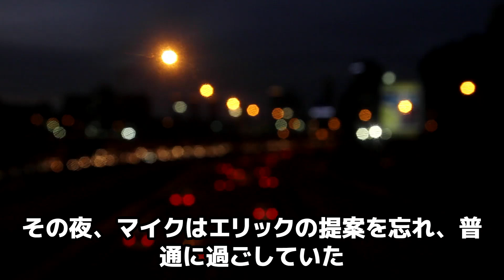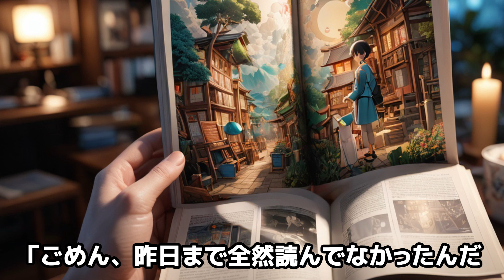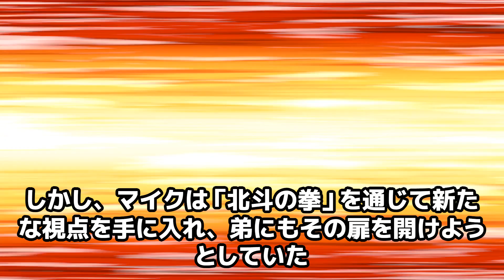【驚愕】日本漫画嫌いだったアメリカ人が『北斗の拳』で変わった瞬間!!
▼使用させて頂いているVoice

VOICEVOX:春日部つむぎ

VOICEVOX:四国めたん

VOICEVOX:ずんだもん

VOICEVOX:女声

VOICEVOX:男声3

VOICEVOX:青山龍星

VOICEVOX:雀松朱司

VOICEVOX:麒ヶ島宗麟

VOICEVOX:後鬼

VOICEVOX:春歌ナナ

VOICEVOX:雨晴はう

VOICEVOX:満別花丸

VOICEVOX:小夜/SAYO

VOICEVOX: 莉子

この動画は、特定の国家、民族、思想を誹謗中傷したり、差別する内容ではございません。
また、それらを助長する内容ではございません。

麒ヶ島宗麟
白上虎太郎